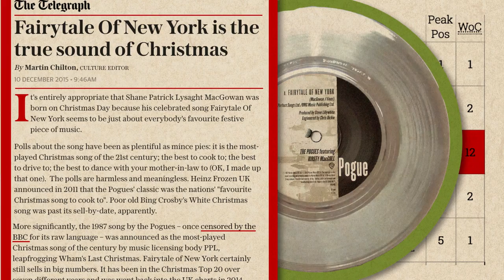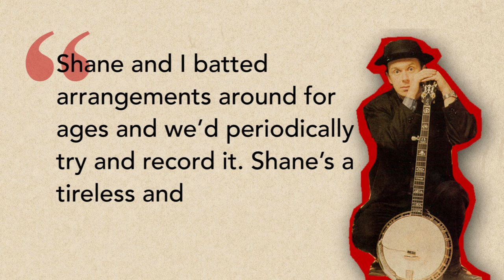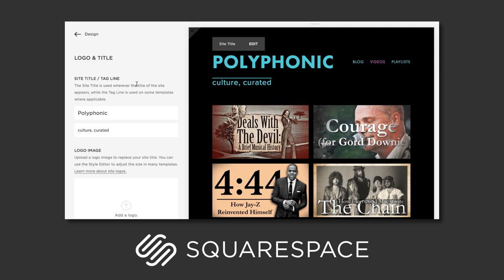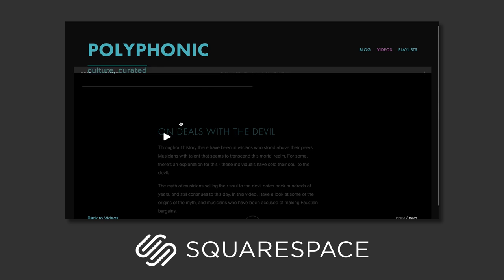Fairytale of New York: How the Pogues Created a Christmas Classic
00:00 Intro
00:50 Title Card
00:57 How Big
01:24 Early Versions
01:51 Process/Influences
02:46 Rough Draft
03:38 Lineup Changes
04:19 Final Product
04:58 Conclusion